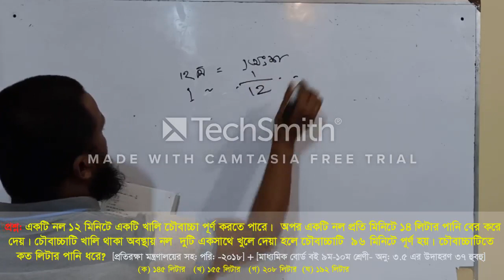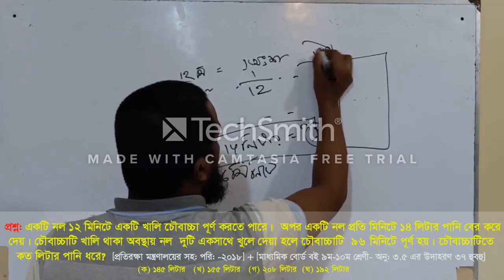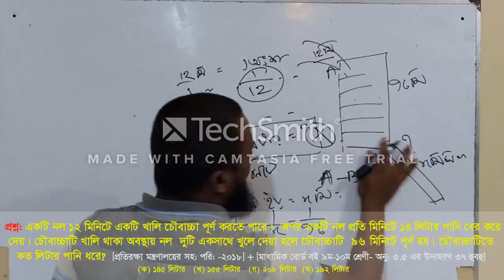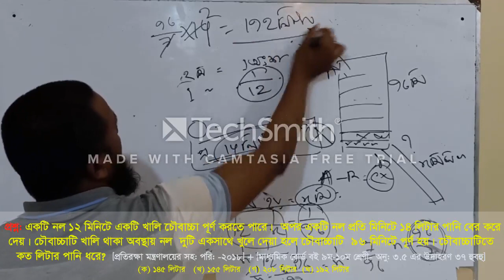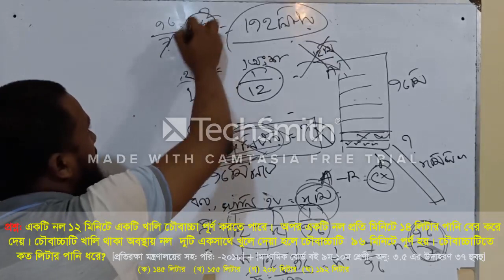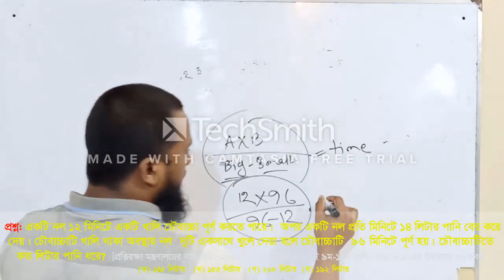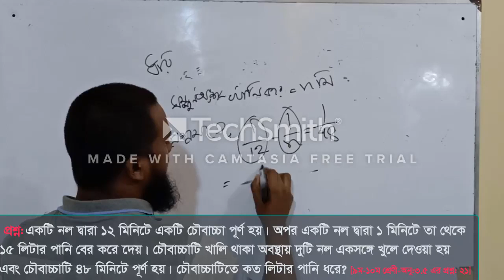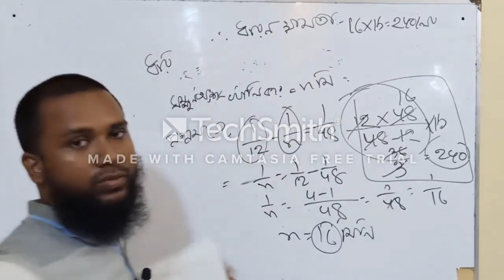Pipe & Cistern (Capacity)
Two important questions from board book of class (09-10)